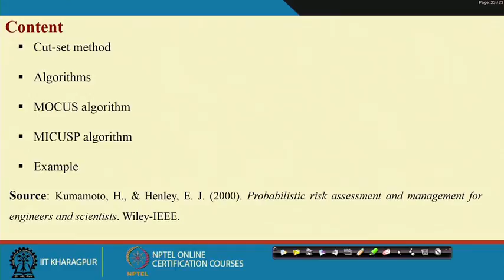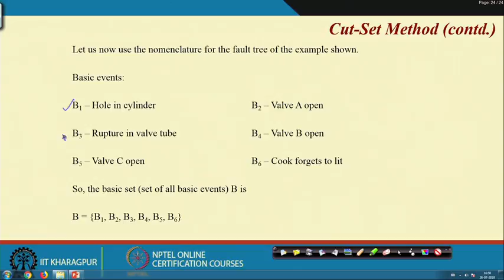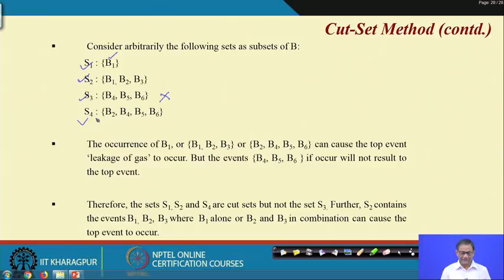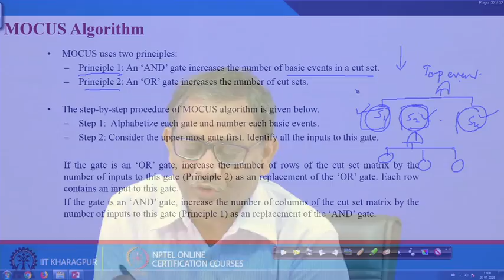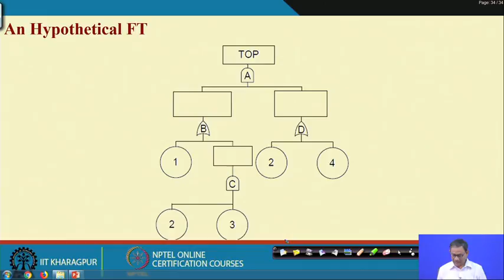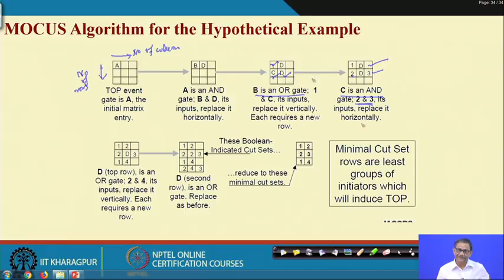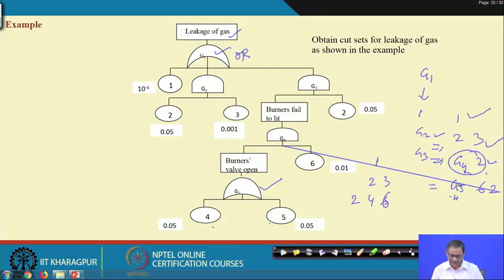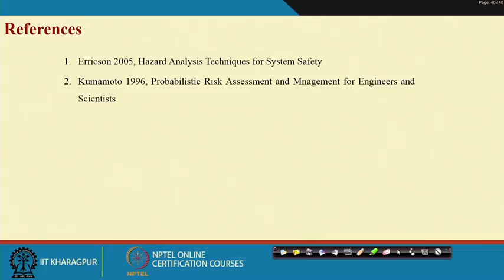Lecture 14: FAULT TREE ANALYSIS (FTA)- Cut-set method